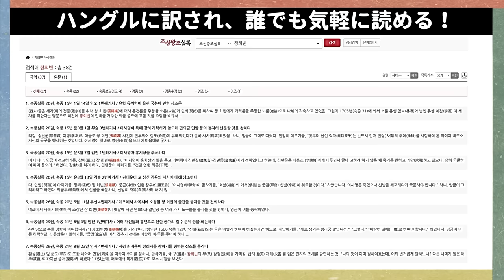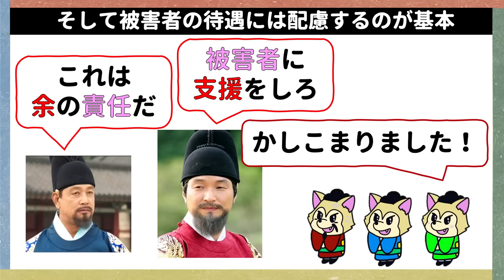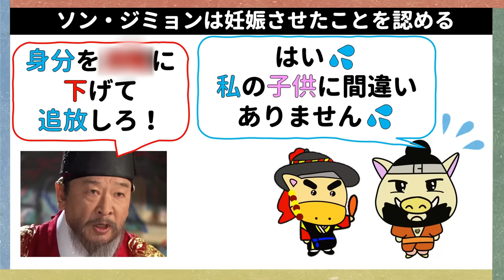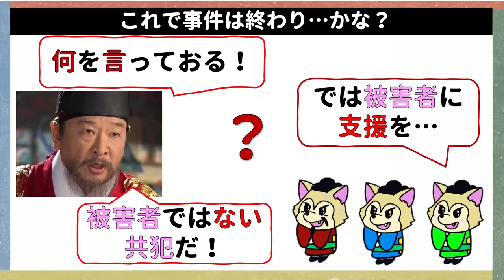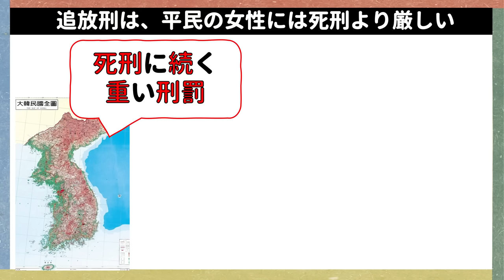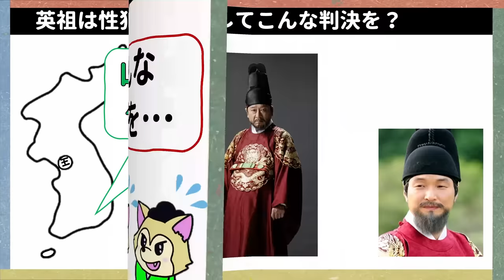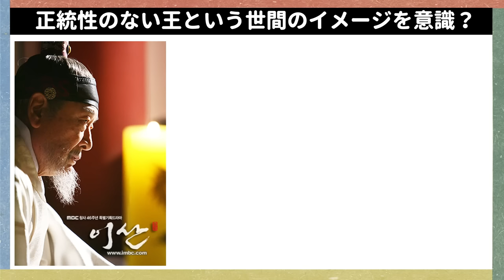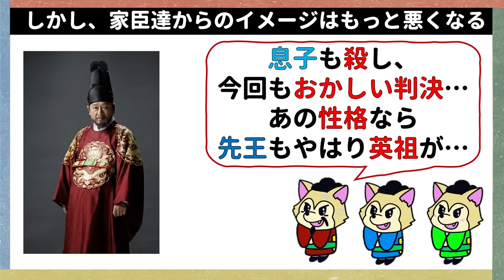★トンイの息子、英祖！彼のおかしい性格がわかるエピソード！韓国文化・朝鮮時代劇・歴史劇 KOREA joseon Dynastyモゴモゴ by MOGOMOGO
英祖が会社の上司だったら…
辞めます…